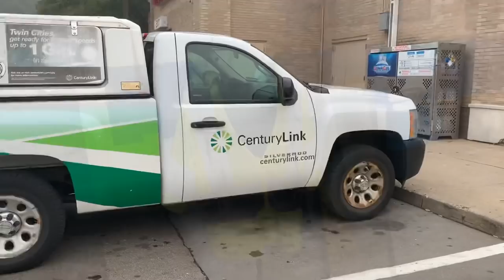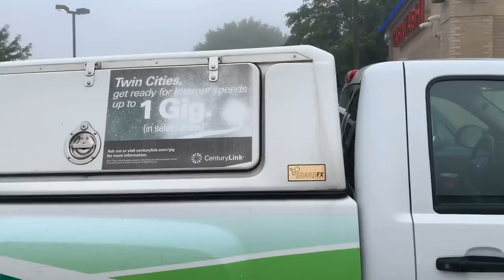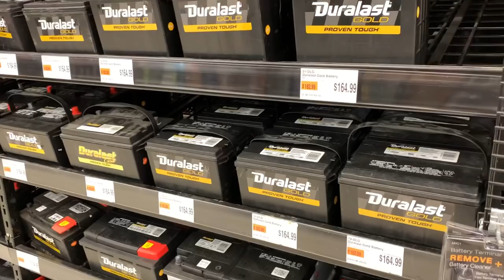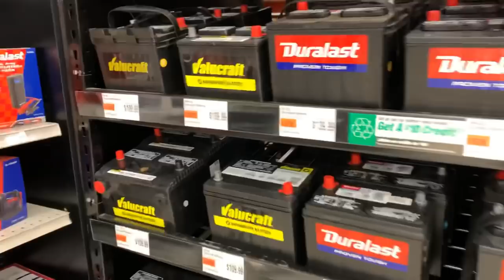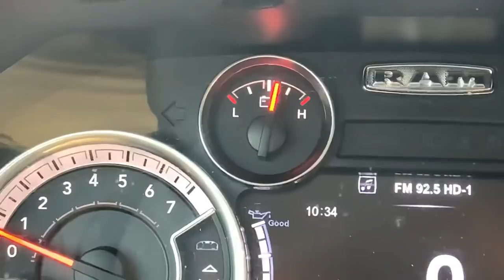Кабельщик 📺 Калейдоскоп дня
Играем в игру: Перевод диалога с мастером с тебя :-))) Да, у меня кривой английский. Ну как есть...